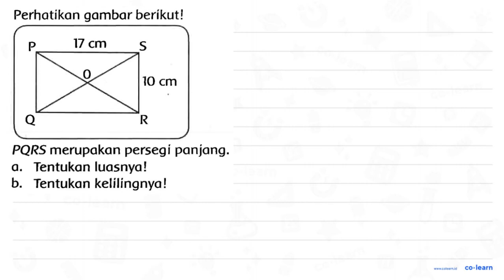Perhatikan gambar berikut! PQRS merupakan persegi panjang. a. Tentukan luasnya! b. Tentukan kelil...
PQRS merupakan persegi panjang.
a. Tentukan luasnya!
b. Tentukan kelilingnya!

00:00 : Bedah Soal
01:00 : Konsep, rumus dan pengertian Persegi Panjang (Luas dan Keliling)
01:18 : Langkah penyelesaian soal
02:54 : Jawaban akhir
03:24 : Penutup